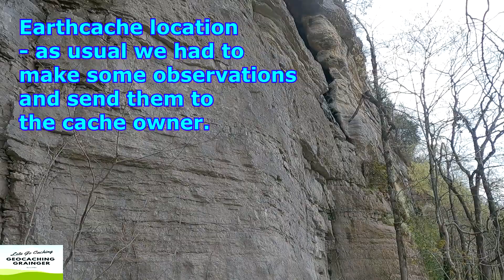Geocaching on the Asbury University Hiking Trails down by the Kentucky River.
Asbury  University Hiking Trails - 985 Shanty Hill Rd, Wilmore, KY 40390

The winding Kentucky River cuts a 400 foot deep gorge through the limestone of the Bluegrass region around Wilmore, KY. Towering cliffs line the outside of riverbends; bluffs and narrow landings line the inside of the bends. The palisades are well known for their scenic beauty and are home to a number of endangered species.

Asbury University’s Palisades Farm (also home to the Equine Center, Mission Farm and Challenge Course) has approximately a mile of cliffs along the river and a ravine which leads down to the river and provides access. There are over two miles of hiking trails available to students and the public.

The Trails and Nature Area include approximately 50 acres along the bluffs, including two ravines which lead to the river.  There are over two miles of trails, with a variety of environments and difficulty.  One trail follows a pioneer wagon road down to the river landing and ford.  Originally the road crossed a ford in the river and continued on to Danville, KY.  Historic, geologic and environmental features have been marked, and there is a self-guided trail brochure.

Location
Go south from Wilmore on Hwy. 29.  Turn right onto Shanty Hill Lane (0.4 mile past the Lowry Lane stop sign).  There is a sharp corner 0.7 mile down the lane, the farm gate is right at the corner.  Park in the area inside the gate.

Hours
8 a.m. to 8 p.m. (Oct. – March 8 a.m. to sunset) No overnight use

The trails are open to students and the public.  Leashed pets are welcome.